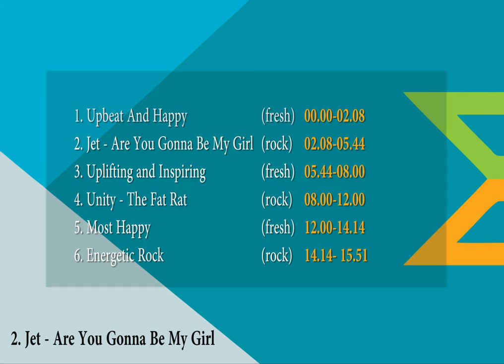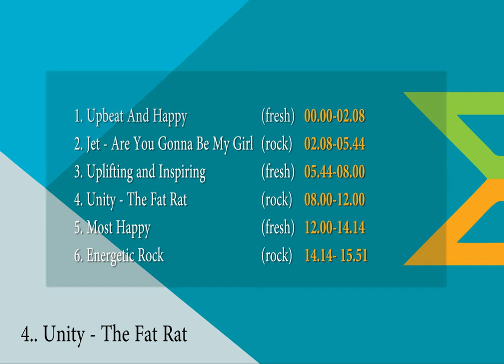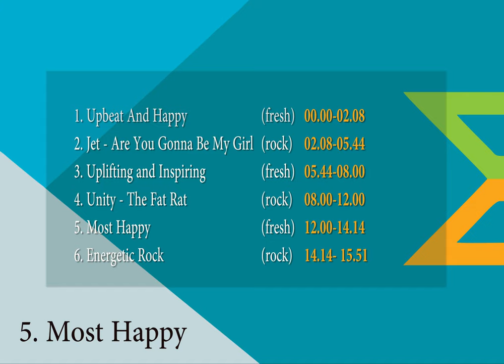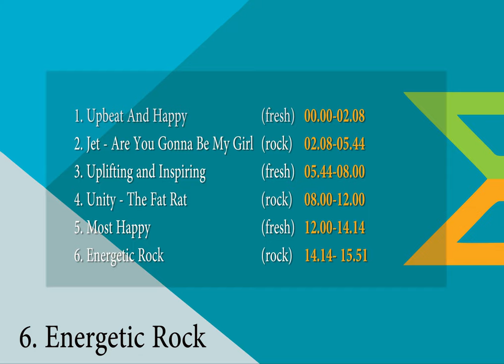Rock and Fresh Music Video Background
rock and fresh music for video background